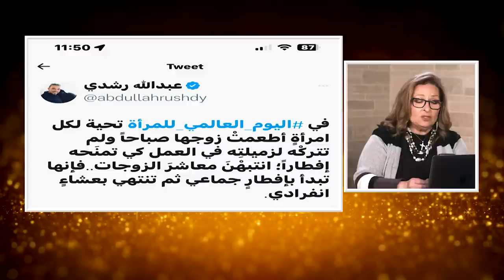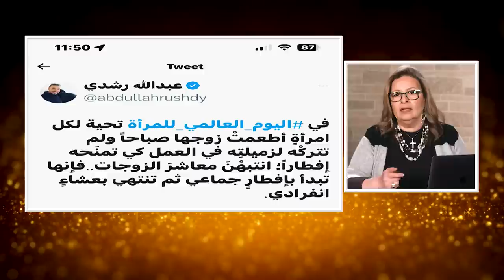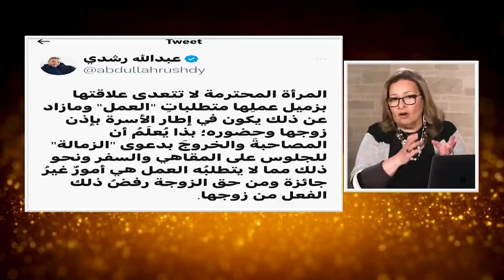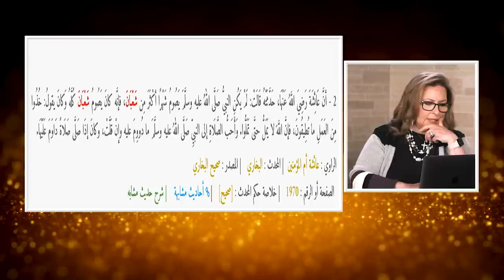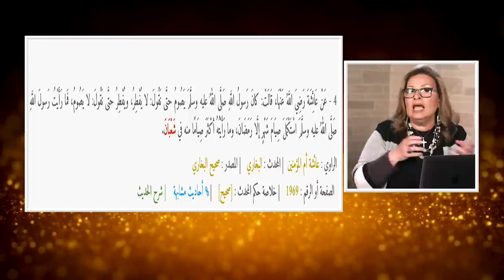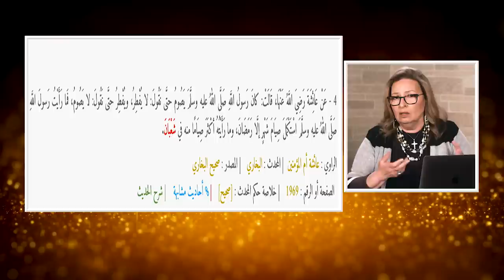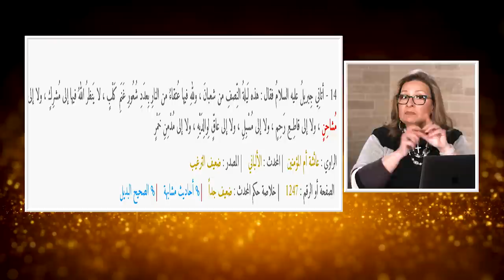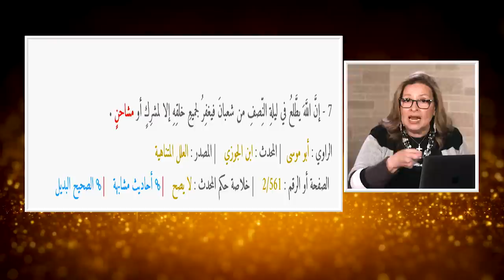المرأة المسلمة | الحلقة رقم 559| الحرام في شعبان و الحلال في رمضان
الحلال و الحرام والضوابظ الشرعية الت تتحكم في حياة المسلمينتزداد كلما اقتربوا من اداءعبادة او فرض
و مع اقتراب رمضان يكثر الحديث في الحلال و الحرام و كل شيخ له طريقة في تصعيب حياة المسلمين
في هذه الحلقه نستعرض خلافاتهم علي شهر شعبان و مقدمات لمشاكل شهر رمضان
ايضا نتابع اخر الاحداث فيقضية الطفل شنودة